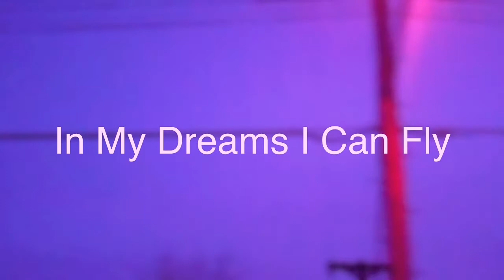In My Dreams I Can Fly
A short film by Matthew Madson. Music by DJ Mabel.